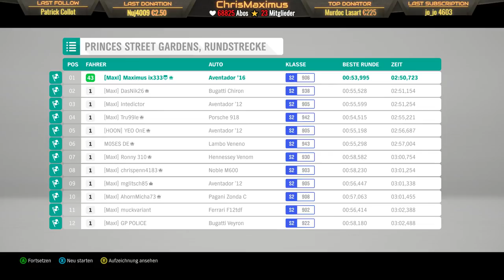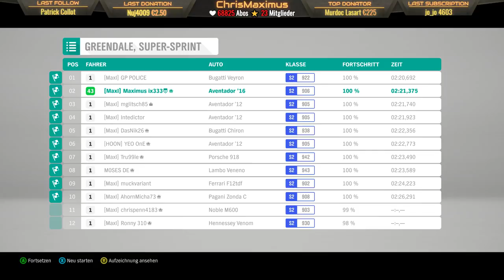FORZA HORIZON 4 #14 🔴 LIVE I Lamborghini Aventador I Die V12 Maschine - Let's Play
🚨 Produktplatzierung 🚨
► FORZA HORIZON 4
► FORZA HORIZON 4 Ultimate Editio
► FORZA HORIZON 4 Deluxe Edition